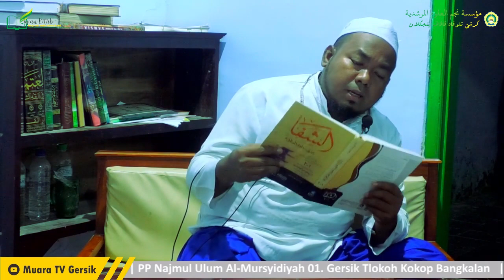Mukjizat Al-Quran Terakhir II Kajian Assifa' Bitakrifi Hukuki Al Musthofa.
Di antara tanda-tanda yang menjelaskan bahwasanya al-qur'an adalah mu'jizat paling besar
simak terus kajian kitab as-syifa bi ta'rifi huquqil musthofa di channel ini
dukung terus channel ini supaya lebih berkembang, dan terus mensyi'arkan kebaikan, dan terus berdakwah diera digital
terumakasih telah setia mengikuti kami dalam kajian yang kami siarkan.